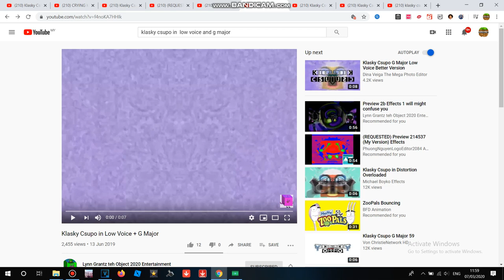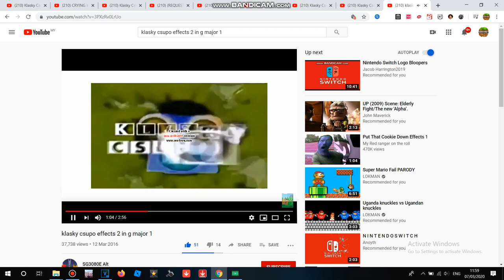Klasky Csupo in G Major Effects (Sponsered By DWTFC Effects)